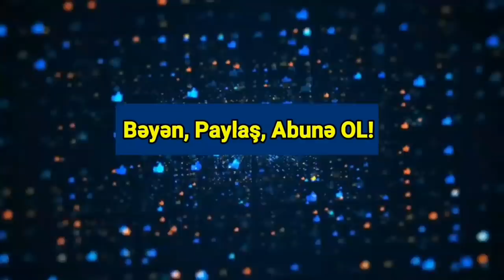Əsas xəbərlər 24.03.2021 (Musa Media)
Silahlı Qüvvələrimizin Baş Qərargahının sabiq rəisi, general-polkovnik Nəcməddin Sadıqovun Dubayda istirahət etdiyi ilə bağlı yayılan görüntülərdə qeyri-adi heç nə yoxdur.
Bu sözləri Axar.az-a ehtiyatda olan polkovnik Şair Ramaldanov general-polkovnik Nəcməddin Sadıqovun Dubayda istirahət etməsi ilə bağlı yayılan görüntülər haqda danışarkən deyib.
“General-polkovnik” rütbəsi daşıyan və uzun illər Baş Qərargaha rəhbərlik edən şəxsin hərbi sirləri özündə daşıdığını təsdiqləyən polkovnik bu statusda olan insanların ölkədən çıxışının nəzarətdən kənar olmadığını qeyd edib:
“Nəcməddin Sadıqov bu gün Dubaydadırsa, demək, ona ölkədən çıxmaq üçün icazə verilib. Buna görə də mən burada qeyri-adi nəsə bir şey görmürəm”.
Ermənistan müdafiə naziri Vaqarşak Arutyunyan ilə Rusiya müdafiə naziri Sergey Şoyqu arasında telefon danışığı baş tutub.
Publika.az Axar.az-a istinadla xəbər verir ki, bu məlumatı Ermənistan Müdafiə Nazirliyi yayıb.
Tərəflər arasında əsas müzakirə mövzusu Ermənistan ordusunda reformlar, Ermənistan-Rusiya hərbi əməkdaşlığı məsələləri olub.
Nazirlər, həmçinin, Sünikdə görülən təhlükəsizlik məsələlərinə də toxunublar.
Ermənistan baş nazirinin Su-30-la bağlı “təyyarələri siz alardınız (keçmiş hökumət), raketlər bizə qalardı” bəyanatı uşaqlıqdır.
Publika.az Axar.az-a istinadla xəbər verir ki, bunu Ermənistan Baş Qərargahının sabiq rəisi Movses Akopyan deyib.
“Bu o deməkdir ki, ailənin hansısa üzvü uşaq üçün velosiped, digəri isə detallarını almalıdır”, – deyə o bildib.
Akopyana görə, Su-30 təyyarələri üç funksiyanı icra etməliydi, lakin Ermənistanda olan Su-30-larda bir funksiya çalışmayıb. O, məhz bunun üçün Su-30-ların havaya qalxmadığını bildirib:
Vitali Balasanyan deyir ki, “Ermənistandan Qarabağa çağırışçı gəlmir, lakin Ermənistan vətəndaşları Qarabağda könüllü kimi xidmət edə bilərlər”.
Bu açıqlama Azərbaycana 4 istiqamətdə hərəkət etmək imkanı verir:
1. “Könüllü”lər həm Azərbaycan, həm də xarici ölkələrin qanunvericiliyində “qanunsuz silahlı qruplaşmanın iştirakçısı” sayılır, Fransanın Qarabağ müharibəsində iştirak edən erməni vətəndaşları ilə bağlı istintaqa başlaması bunun nümunəsidir: Qarabağa “könüllü” kimi gələn Ermənistan vətəndaşlarının terrorçu olduğunu beynəlxalq müstəvidə əsaslandırmaq üçün arqumentimiz güclənir;
2. Növbəti anti-terror əməliyyatın zərurəti hüquqi əsas qazanır;
3. Bu açıqlamanı əsas götürərək, Laçın dəhlizinə nəzarəti gücləndirə bilərik;
4. Türkiyə-Rusiya Atəşkəsə Birgə Nəzarət Mərkəzində türkiyəli hərbçilərin mövcud imkanlarını genişləndirməyi tələb edə bilərik
Ermənilərin İkinci Qarabağ müharibəsindəki rəsmi itkilərinin sayı artıb.
“Report” xəbər verir ki, bunu Qarabağdakı qondarma rejimin “müdafiə ordusu” açıqlayıb.
Belə ki, 44 günlük müharibədə ölən daha 192 hərbçinin adları məlum olub.
Milli Hidrometeorologiya Xidmətindən verilən məlumata görə, sabah Bakıda və Abşeron yarımadasında hava şəraitinin dəyişkən buludlu olacağı, arabir tutulacağı, əsasən yağmursuz keçəcəyi gözlənilir.
Lakin gecəyə doğru yarımadanın bəzi yerlərində qısamüddətli yağış yağacağı, şimşək çaxacağı ehtimalı var. Mülayim cənub-qərb küləyi axşam arabir güclənən şimal-qərb küləyi ilə əvəz olunacaq.
Havanın temperaturu gecə 6-8 dərəcə isti, gündüz 15-20 dərəcə, bəzi yerlərdə 22 dərəcə isti olacaq. Bakıda gecə 6-8 dərəcə isti, gündüz 18-20 dərəcə isti olacaq.
Atmosfer təzyiqi normadan aşağı 752 mm civə sütunundan 745 mm civə sütununa enəcək. Nisbi rütubət gecə 70-80, gündüz 50-55 faiz olacaq.
Azərbaycanın rayonlarında arabir yağış yağacağı gözlənilir. Bəzi yerlərdə intensiv olacağı, şimşək çaxacağı, dağlıq ərazilərdə qar yağacağı ehtimalı var. Ayrı-ayrı yerlərdə duman olacaq. Qərb küləyi bəzi yerlərdə arabir güclənəcək.
Havanın temperaturu gecə 3-8 dərəcə isti, gündüz 13-18 dərəcə isti, dağlarda gecə 3-8 dərəcə şaxta, gündüz 0-3 dərəcə şaxta olacaq.
Tibbi-meteoroloji proqnoza gəlincə, martın 24-də Abşeron yarımadasında meteoroloji amillərin mülayim tərəddüdü gözlənilir ki, bu da bəzi meteohəssas insanlar üçün əsasən əlverişlidir.
Deyirdilər, ev dustağıdır. “Qoluna qandal vurub atıblar içəri, harda saxlandığını da demirlər”, deyirdilər. Danışırdılar ki, xəstələnib, Moskvaya aparıblar. Adamın haqqında çox söz danışırdılar. Hətta öz optimist proqnozu ilə camaatı qorxudanlar, deyənlər vardı ki, baxarsınız, bəlkə də təzədən qaytarıb öz vəzifəsinə qoyacaqlar.
General-polkovnikin səsi, daha dəqiqi, şəkli və videosu isə Dubaydan gəldi